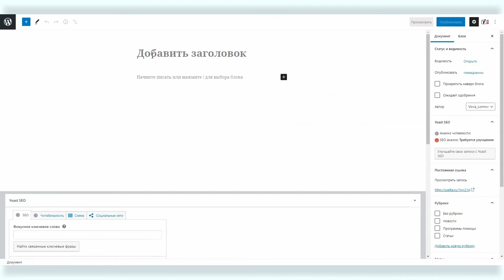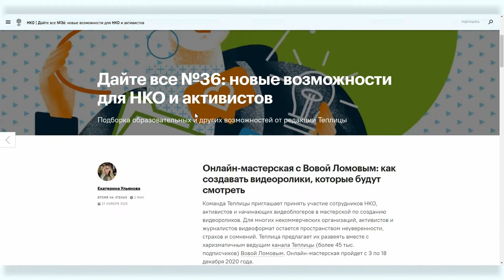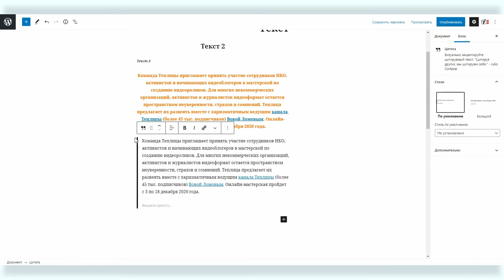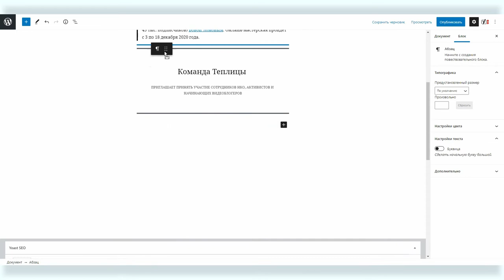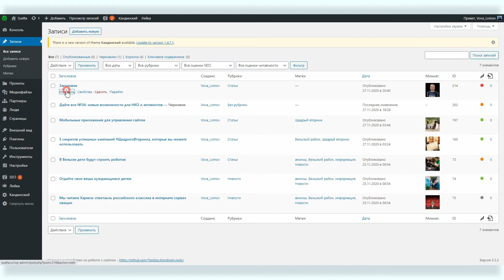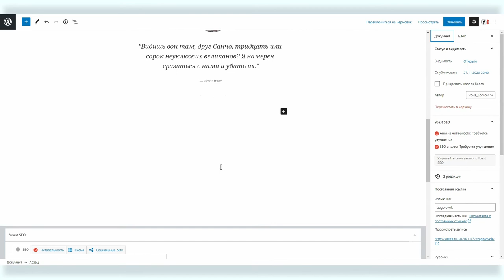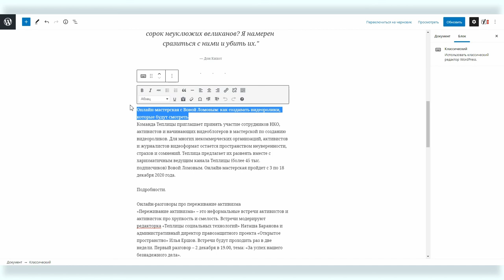Работа в админке WordPress #9: работа с редактором записей Gutenberg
WordPress — лучшая CMS из существующих на данный момент! На этом можно закончить, но у кого-то, возможно, возник вопрос: а что такое CMS? А у кого-то возник другой вопрос: а почему, собственно, он лучший. Более того, возможно (хотя в это верится с трудом), у кого-то возник вопрос: а что такое WordPress?

На все эти вопросы Вова Ломов совместно с Александром Гусевым ответят в новом онлайн-курсе от Теплицы социальных технологий. Это курс для людей, начинающих свое знакомство с WordPress, где будут рассмотрены все вопросы, касающиеся работы в административной панели WordPress: как администрировать сайт, работать с контентом и изображениями, как устанавливать плагины и какие выбрать, как обезопасить свой сайт и делать бэкапы.